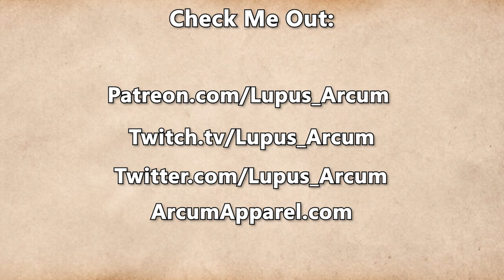Fractured Thrones Season 3 | EPISODE 21 'Darker Still' | Part 1 of 4